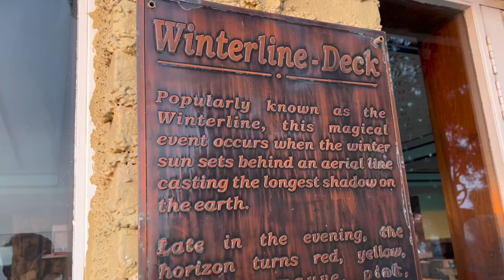Day 2 in Mussoorie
hey guys this is my vlog of day 2 In Mussoorie.